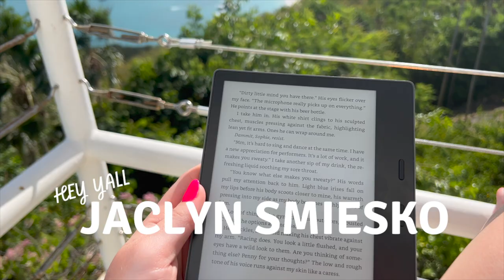ST THOMAS VLOG Day 5: Magen's Bay part 2 and Sunset Grill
vsco: thisisjaclyn
Campus protein code: SMIESKO10
Vooray:Jaclyn

Equipment:
Little Tripod
Big Tripod
Ring Light
Go pro
Editing iMovie
SUBS: 115